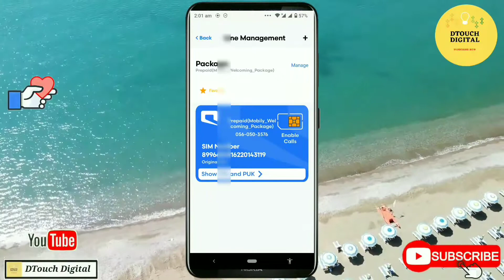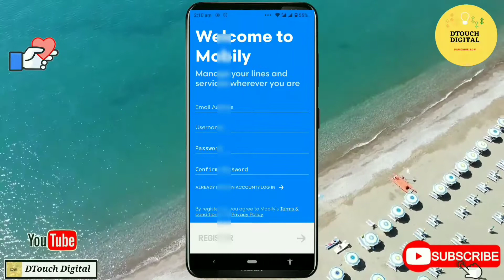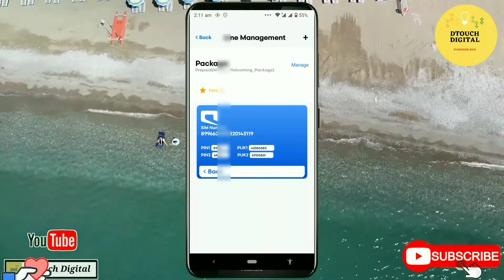how to find sim pin code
Find your puk unblock | Sim network unlock pin

By.:DTouch Digital

Realted Tags for Search To Help

how to unlock sim puk code,
puk code,find your puk unblock,
sim card lock,
unlock sim puk code,
puk unlock sim card,
how to get puk code,
airtel puk code unlock,
airtel sim puk code kaise tode,
puk blocked inter option,
puk lock kaise khole,
sim puk code,
puk unlock code,
samsung unlock code,
my sim card is locked,
puk code on iphone,
locked sim card iphone,
fix locked sim card,
fix locked sim card on iphone,
fix locked sim card ios,
ios 14 locked sim card,
how to fix locked sim card on iphone,
how to fix puk code on iphone,
iphone asking for sim card pin,
puk code to unlock phone,
puk code jio sim,
how to find my puk code,
my phone has the sim locked,
puk code to unlock jio sim card,
how to find all sim card puk code,
airtel puk lock sim card,
how to get airtel puk code fix the puk problem in airtel,
किसी भी मोबाइल का किसी भी सिम का puk code कैसे खोले,
how to unlock the puk code on a mobile phone if locked,
sim card pin locked,
sim card puk locked,
how do i use a puk code to unblock my sim card,sim card issue fix,
tablet ipad sim card,
how to unlock sim card puk code,
sim card is locked/ puk code for sim card,
find your puk unblock,
sim puk code,
puk unlock code,
puk code to unlock sim card,
unlock puk code,
puk code airtel,
puk code vodafone,
puk code idea,
puk code,
mobily sim number checking,
puk code t24,
uninor puk code,
samsung unlock code,
mobily balance check,
mobily internet package,
sim unlock,
zain ksa,
saudi arabia,
how to,my phone has the sim locked,
sim network unlock puk,
sim network unlock pin,
sim network pin blocked,
enter sim network puk,
latest mobile tricks 2019,
pakistani in saudi arabia,
how to open block sim card,
how to open block mobile number,
unlock your block sim card,
how to open stc block sim card,
how to open zain sim card,
how to unlock sim card,
life in saudi arabia,
mobily balance check,
mobily saudi arabia,
how to check data balance,
how to check internet balance,
mobily ka net kaise check kare,
mobily offer,
saudi arabia,
how to check mobily number,
how to check mobily balance,
how to check mobily offer,
how to check mobily net offer,
mobily ka balance kaise check kare,
mobily internet package,
how to international credit transfer in mobily,
how to add favorite number in mobily,
mobily me recharge kaise kare,
how to buy mobily sim online,
mobily ka sim online kaise khariden,
mobily ka sim online kaise buy kare,
buy mobily sim online,
buy mobily sim card online,
how to buy sim card online,
saudi offer internet package,
how to use mobily sim,
how to get offers mobily sim,
how to get pospaid sim mobily,
nice sim offers new update,
mobily offers unlimited sim free,
how close mobily sim online,
how to off sim,
mobily sim all service code,
mobily sim all information,
mobily sim me use hone wale sare code,
mobily internet offer check code,
mobily sim online order,
mobily sim online order kaise kare,
mobily sim online kaise kare,
how to order mobily sim,
how to cancel mobily sim online,